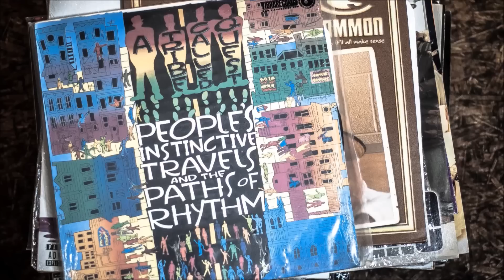Danomay - Buio Pesto Feat. Thustra (Prod. Simoo) [Official Stop-Motion Video]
SCARICA BANDITO EP:
Testi: Danomay, Thustra
Produzione: Simoo
Regia e montaggio: Danomay & Shara Ense
Fotografia: Shara Ense
Grafiche: Mario Schirru
Registrato da Danomay al Donfacuidas Studio
Mixato da Icaro Tealdi
Si ringraziano Samantha Tolomei, Andrea Naldini, Giuseppe Loiacono, Alessandro Ramazzotti, Niccolò Biscontri per il contributo.

siamo anche su tidal la nuova piattaforma musicale di JAY Z:
DetoxRecordz.

Primo Video estratto da "Bandito EP"
Più di 2000 scatti, stop motion video.